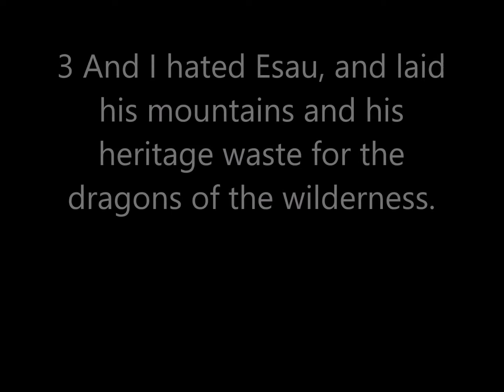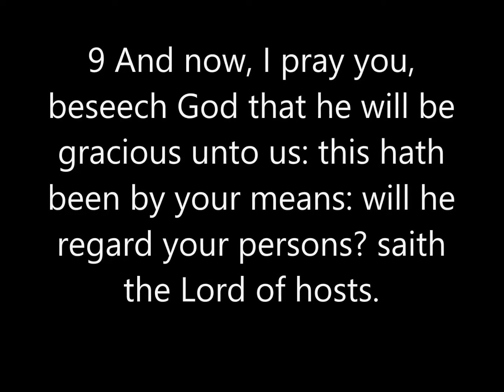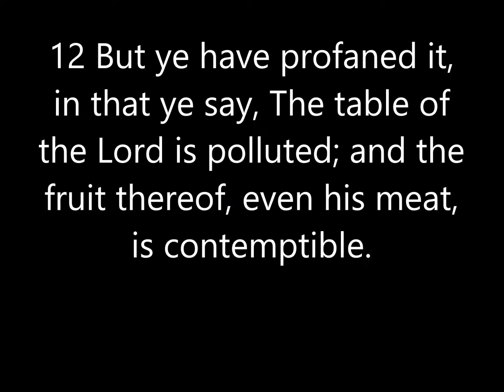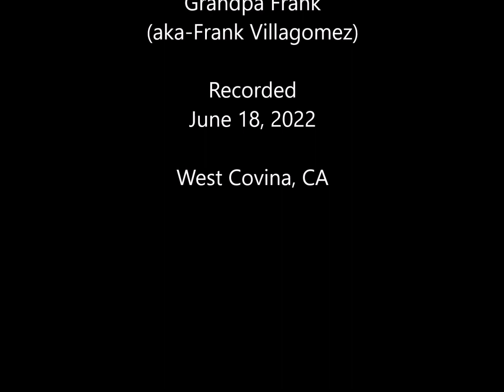Malachai 1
Reading book of Malachai